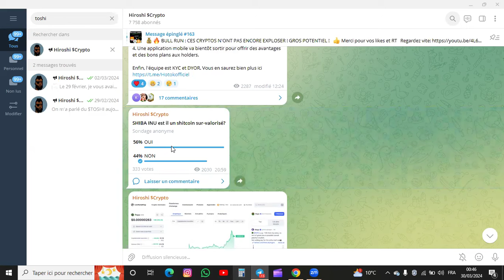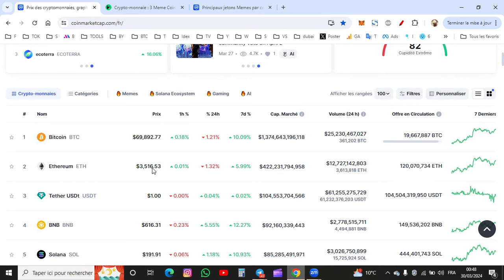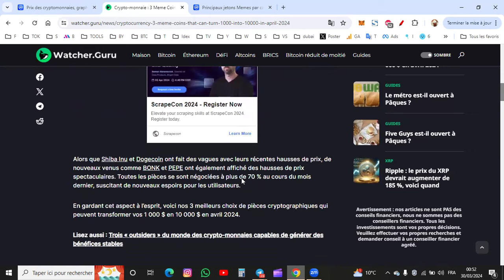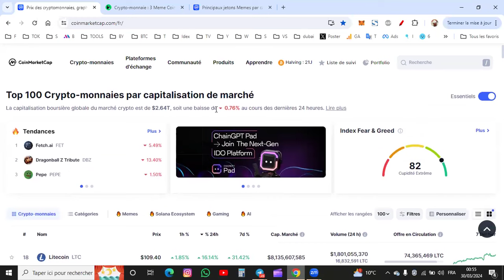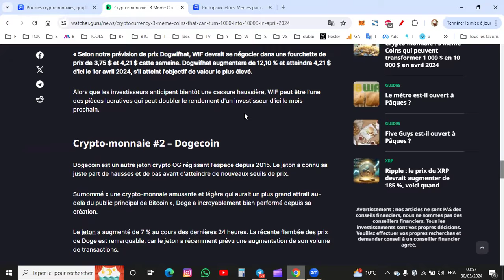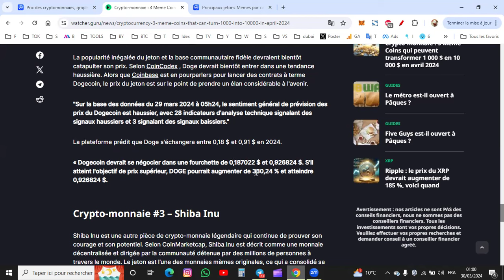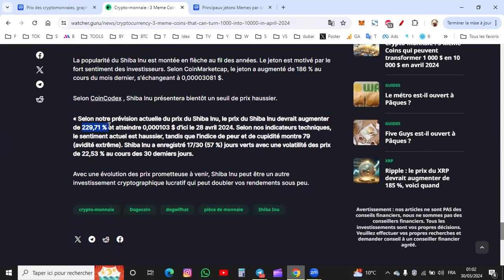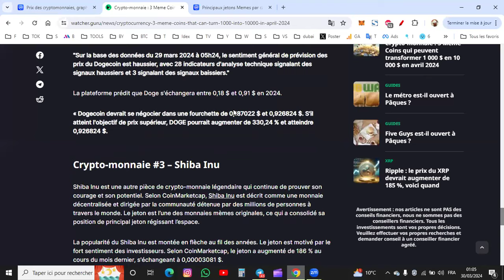🦊 Shiba Inu, Dogecoin... 3 memecoins qui pourraient faire X10 en Avril?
✍️ Bonus: après inscription, contactez ici @HiroshiCryptoff  sur Telegram et vous aurez les accès au Club Vip et au groupe d'entraide!

Rejoignez moi sur TikTok: @hiroshicrypto

Et Si SHIBA INU brûlait 99% de sa supply!

Les informations sur Shibarium

Le Shibarium de Shiba Inu franchit une étape importante en matière d'utilité

Shiba inu le memecoin le plus populaire aux USA

« Le Shibarium est prêt » : le cap de 1,3 million d’adresses franchi pour Shiba Inu (SHIB)

Récap de l'année 2022 sur l'écosystème Shiba Inu par Shytoshi

shiba coin
Shiba Token
shiba cryptomonnaie
shiba bitcoin
shiba ethereum
shiboshi
dogecoin
doge
elon musk
shibarium
shiba nft
mister la bourse
hasheur
crypto matrix
shiba france
shiba robinhood
Shiba burn
prix shiba
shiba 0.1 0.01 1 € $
shibtoken
Shibarium
Shiba Inu Metaverse
SHIBA VS BITCOIN